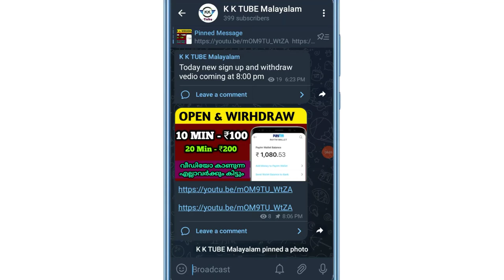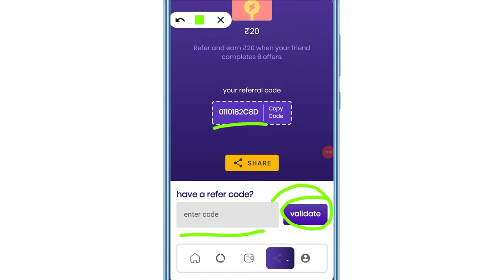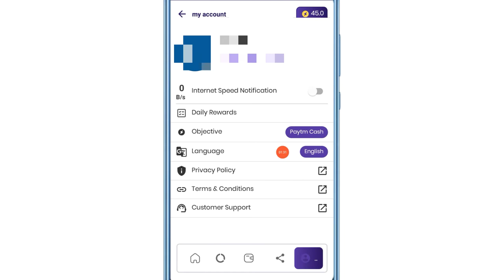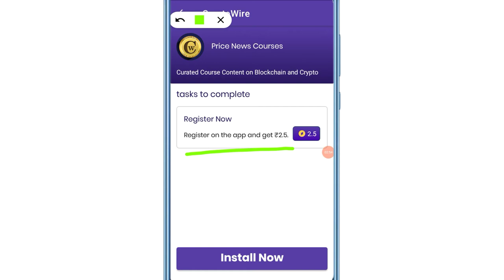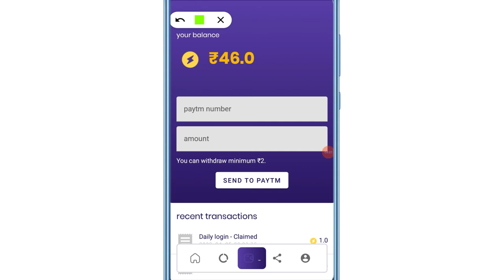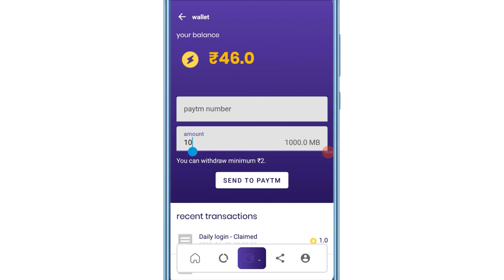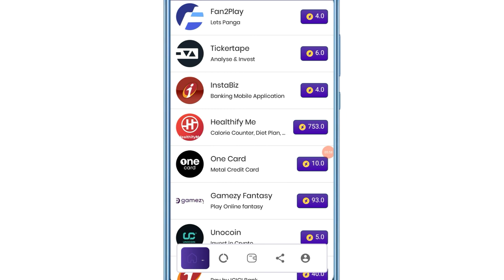New Sign up bonus withdraw app online || make money online malayalam.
Refer code :- 0110182C8D

Refer code :- 0110182C8D

 Queries solved 👇👇👇

1, bestmoneymakingapps.

2,  best money earning apps.

3,  malayalam.

4, best money earning apps for
   Android.

5, best money earning apps in
       malayalam.

6, best money Earning app 2020.

7, earn money online, kerala.

8,  work from home.

9, online earning, money making apps.

10,  money making sites.

11, apps.

12,  passive income.

13, online revenue.

14, make money online.

15, make money online 2020.

16,  how to make money online.

17, new money earning app.

18,   money making apps malayalam.

19,Paytm cash.

20,paytm earning apps.

21, paytm cash earning app

22, paytm cash earning website

23, malayalam money making video

24, Best money making

25, Newlootoffer

26, Freepaytmcash

27, freecash

29,Earnmoneyonline

30, BestSelfearningapp